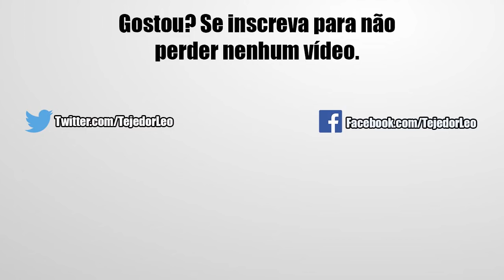Como Farmar o Super Ataque do Broly SSJ3 TEQ e Evoluindo Ele | DBZ Dokkan Battle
E aí pessoal nesse vídeo de hoje estarei mostrando pra vocês todo o processo de farm do Broly SSJ3 TEQ pra deixar ele Super Ataque nível 10 e aproveitando pra dar Dokkan Awaken nele. Confira!